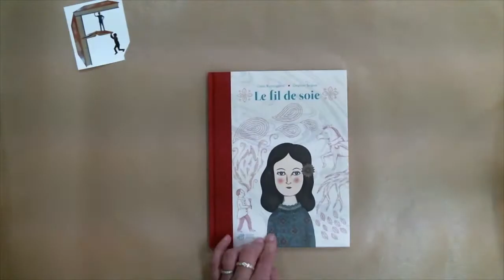Faites des Livres 2016 - Bande annonce cinéma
Une bande annonce cinéma réalisée par les élèves du Collège Paul Langevin de St Junien en vue du Salon Littérature Jeunesse